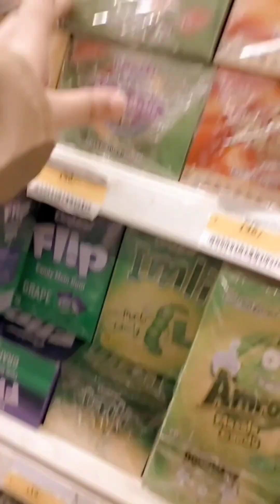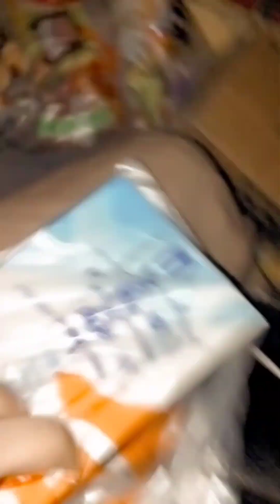ramzan grocery shopping❤️imtiazsupermarket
i hopeyou enjoyed the video❤️